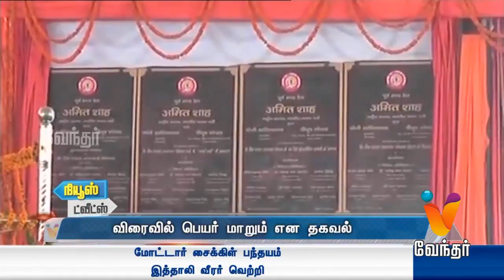செய்திகளின் தொகுப்பு - பல செய்திகள் சில நொடிகளில் | நியூஸ் ட்விட்ஸ்